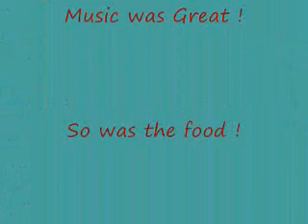Sundown performing Midnight Rider at Lost Wheels 2013 Poker Run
Great Day Great Band Great Food     What else do you need?